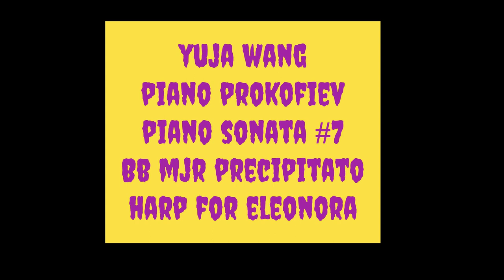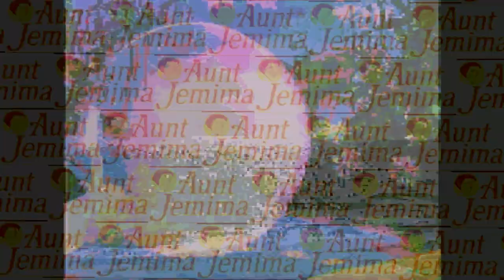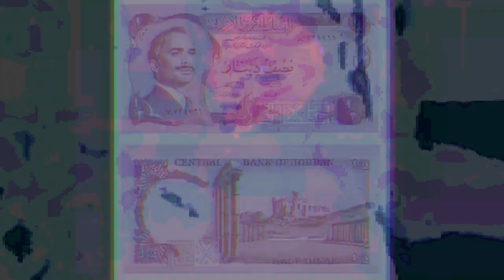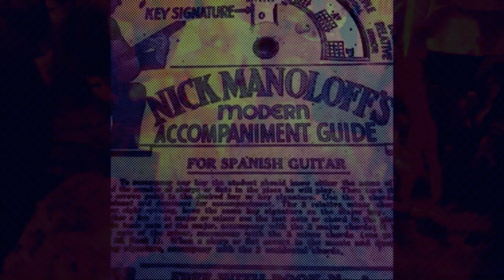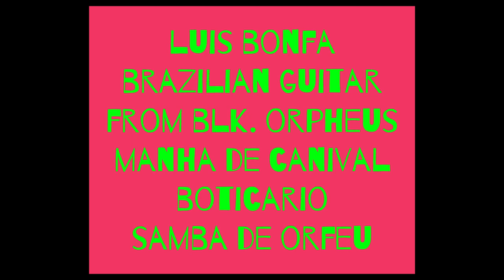MUSIMAGES #2546 Prokofiev yuja wang p. harp 10 piano pieces luis bonfa brazilian guitar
decisions as to  what musics are the best?
about music and the history there of
 and I promise  I am making the right decisons for you ok?

WHEN VIEWING?